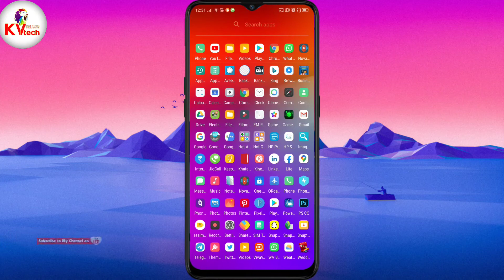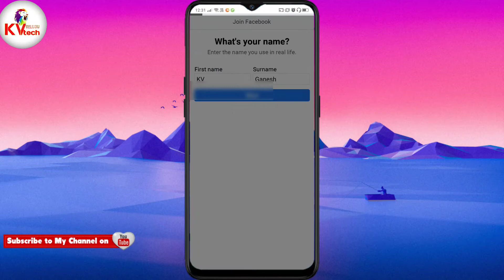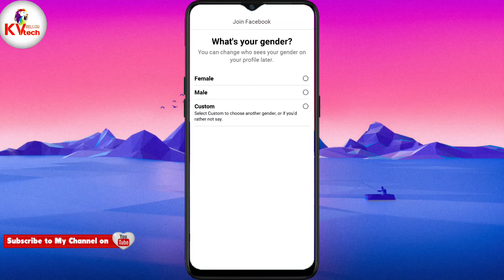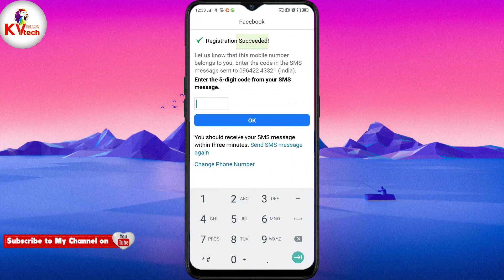How to you a create new facebook account ఆ ఫేస్బుక్ ఖాతాను ఎంత కొత్తగా మీరు క్రీట్ చేస్తారు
💻📷📱KV Telugu Tech📱📷💻